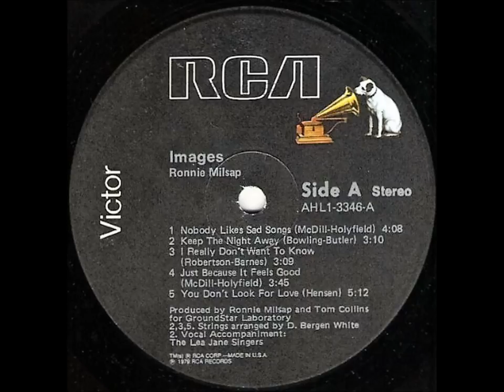Nobody Likes Sad Songs , Ronnie Milsap , 1979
Written by Bob McDill & Wayland Holyfield. Released in April 1979 from the album "Images", it reached #1.